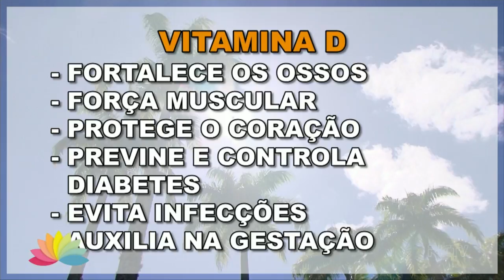Vitamina D: conheça os benefícios e como obter essa substância